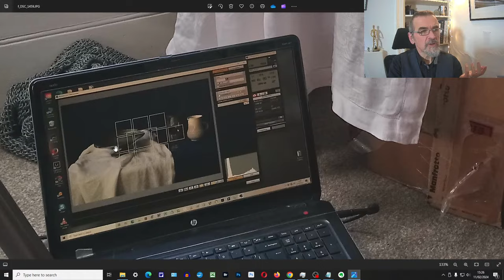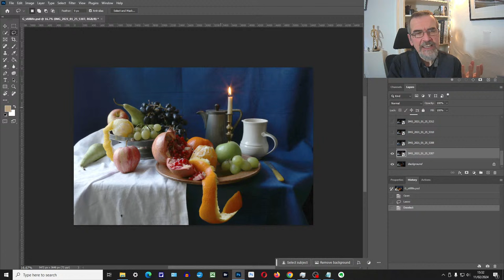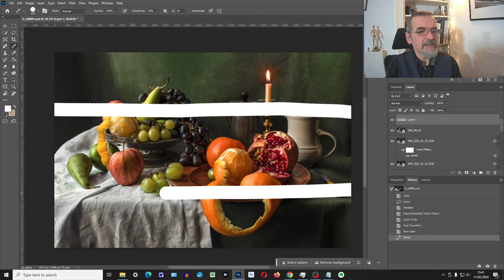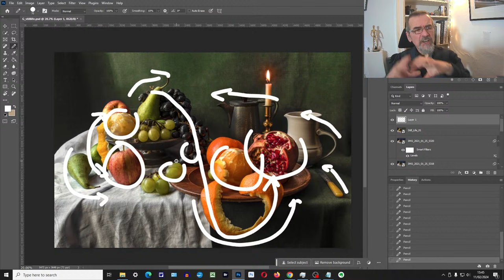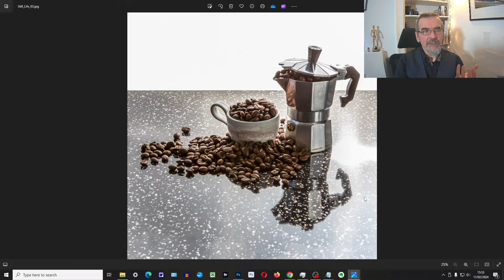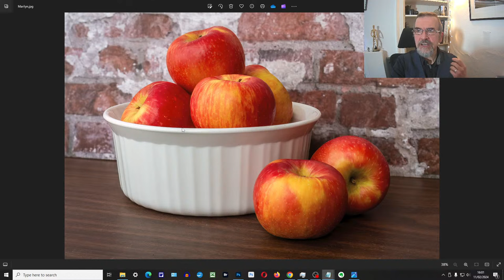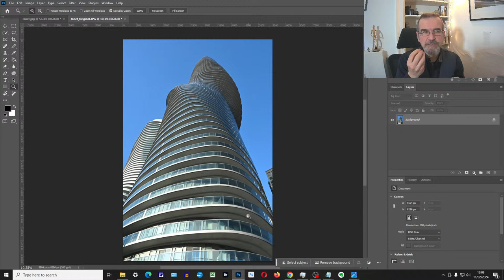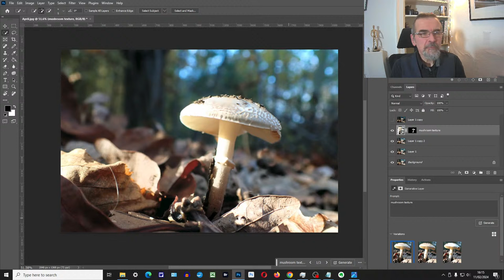Understanding Artistic Still Life - Episode 183 of Understanding Photography with Kim Ayres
2:00 - Welcome, what's coming up, greetings and comments
5:04 - Introduction to "Artistic Still Life" photography including examples from historic paintings
20:54 - Symbolism in traditional still life images
24:18 - Behind the scenes of the creation of my own artistic still life photos
34:43 - Extinguishing the candle - referencing vanitas and memento mori - reminders of the brevity of life
40:48 - Examples of several compositional techniques being used
49:19 - Depth of field - why paintings from the old masters don't have bokeh
56:20 - Smug Points Leaderboard update
57:56 - Ideas for the podcast - what topics, themes, or skills would you like me to explore and explain to help you?
1:00:52 - Feedback - Marilyn - still life with apples - the image that triggered the theme for this podcast
1:03:33 - Janet - alternative crops for the shot of a building
1:10:23 - April - difficulties with blown highlights on a mushroom
1:18:51 - Coming up next week - "Still Life" Challenge - make sure to submit your image for extra Smug Points!
1:22:08 -  End

If you would like to take part in these podcasts, then submit your photo or question to me a good couple of days or more before the podcast goes live.

If you are on Facebook, then join the FB group called "Understanding Photography with Kim Ayres" which has been set up for you to submit your images, or to ask photography related questions, and chat to like minded photographers who are looking to grow their skills and understanding.